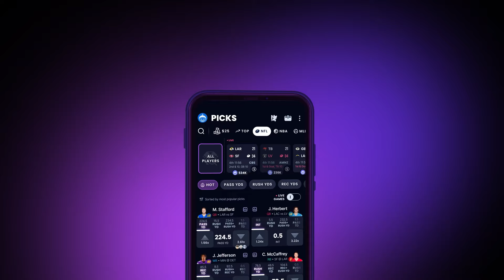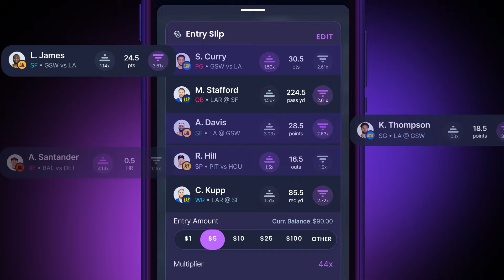Top 12 RBs for the 2024 Fantasy Football Season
Join the Dynasty Nerds as they break down their top 12 running backs for the 2024 fantasy football season. Hear analysis on Christian McCaffrey, Breece Hall, Bijan Robinson, Jonathan Taylor, and more. Discover potential breakout stars like De'Von Achane and debate the rankings of veterans like Derrick Henry and Alvin Kamara. Get tips for your dynasty and redraft leagues in this must-listen episode.

(00:00) Intro
(05:40) Sleeper
(06:31) Our Top 12 RBs
(07:41) Christian McCaffrey at #1
(10:22) Debating Breece Hall vs Bijan Robinson
(15:17) Jonathan Taylor's ranking and concerns
(21:28) Joe Mixon's ranking and potential
(31:50) Underdog
(33:50) De'Von Achane's ranking and potential
(46:03) Saquon Barkley's ranking and analysis
(49:56) FFPC
(50:03) Derrick Henry's ranking and concerns
(56:57) Travis Etienne's ranking
(58:07) Alvin Kamara's ranking
(59:25) Josh Jacobs' ranking
(01:01:59) Kyren Williams' ranking and potential
(01:05:21) Comparing Kyren Williams and Travis Etienne

Dynasty Nerds is a podcast, website, and app that provides tools to dominate in your dynasty fantasy football league. We provide a compressive film room for incoming rookie prospects, rankings, and rookie breakdowns. Also, our DynastyGM features a trade calculator, league analyzer, trade browser, and customizable rankings.

Get access to our exclusive rankings, the DynastyGM tool, our prospect film room, rookie NerdScores, and an extra podcast each week to help you find the best bargains and sleepers for your dynasty team heading into the 2022 NFL season. Become a member of the NerdHerd by signing up for a cup of coffee a month